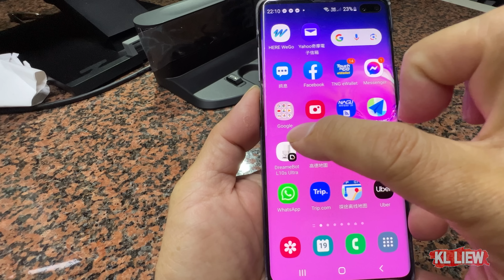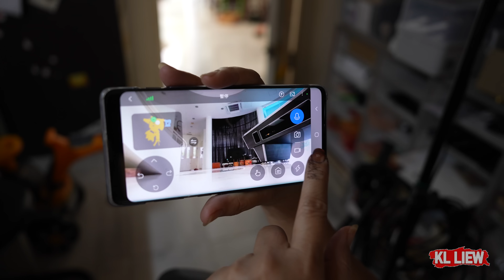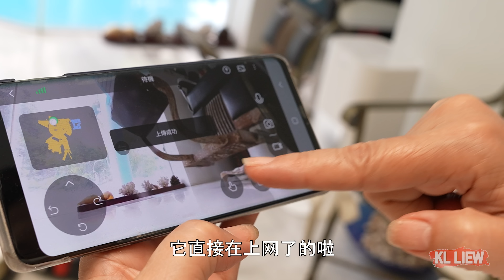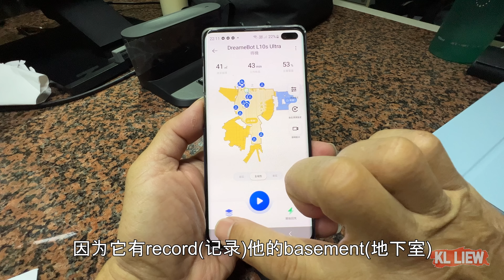Hainanese Kuih Yi Bua 海南金瓜馏(薏粑)皮薄馅靓,糕点做完, 有人帮我扫地洗地喔,扫地机器人Dreame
以前 auntie Liew 有教过海南糕点-薏粑,
这一集加了金瓜 / 南瓜皮料,会更柔软香甜更好吃,
隔夜过后还是美美软软的.
再来和大家分享每次做完糕点,整间屋子就像  (七国咁乱)
现在有了这款扫地机器人 Dreame L10s Ultra robot vacuum,够(塞)大桶,
很简单我很喜欢, 再也不需要自己这么辛苦打扫了.

扫地机器人型号 : Dreame L10s Ultra robot
视频下方点击链接,即可进入优惠价去下单
1. Shopee [Shopee code : DREALI]

海南金瓜馏(薏粑) -  Hainanese Kuih Yi Bua
分量 ( 可做56~58粒) (to make 56~58 pcs )
椰子馅料：Coconut filling
500克 椰糖  - 500 g  Palm sugar
50ml 温水 -  50 ml Warm water
5片~10片 斑兰叶 - 5~10 Pieces Pandan leaves
两粒 椰丝 -  2 shredded coconut
4汤匙 芝麻  - 4 tbsp sesame
10 汤匙 花生碎 - 10 tbsp Ground peanuts

皮料 : Skin
500克 金瓜 /南瓜 - 500g Pumpkin
大火蒸煮10分钟  - Steam for 10 minutes on high heat
1公斤糯米粉 -  1kg glutinous rice flour
5g 粘米粉 - 5 g rice flour
100 ml 温水 -  100 ml Warm water
2~3汤匙 油 - 2~3 tbsp Oil
适量的温水 - Adequate amount of warm water
4 湯匙油  -  4 tbsp  Oil

准备的东西:
1碗油 - 1 bowl of oil
香蕉叶 - banana leaf

中火蒸煮8分钟 - Steam for 8 minutes on medium heat